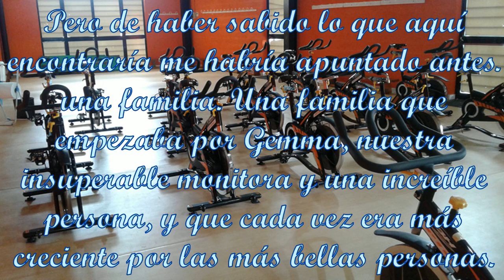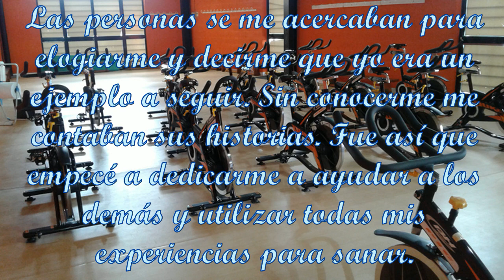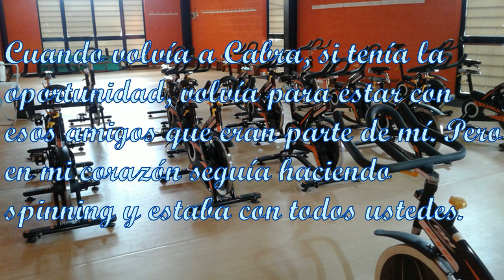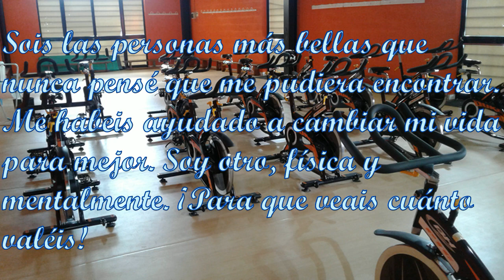MUCHO MAS QUE SPINNING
Un poco de mí. Que gracias al deporte, concretamente al apuntarme a spinning, mi vida cambiaría y mi familia aumentaría.